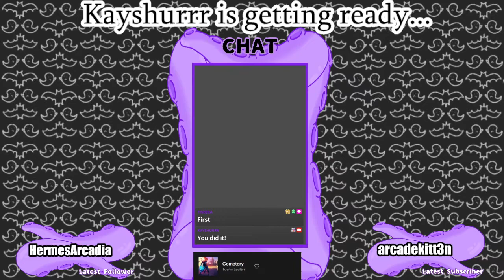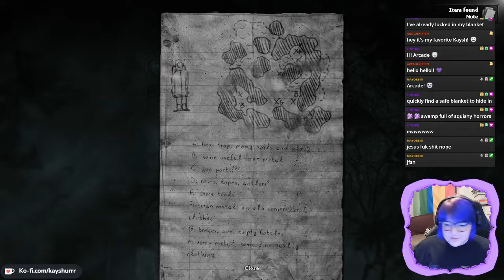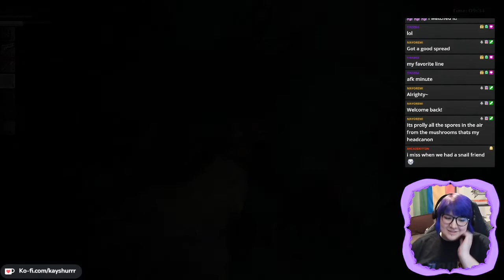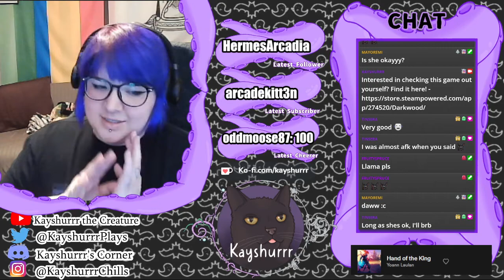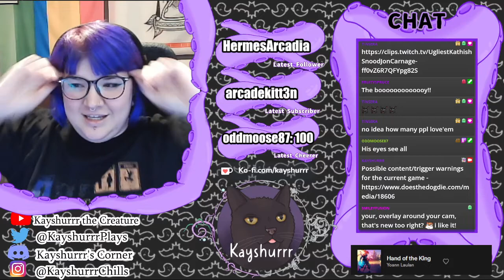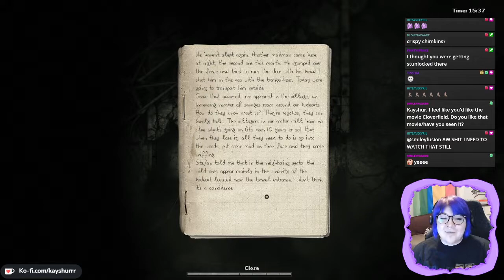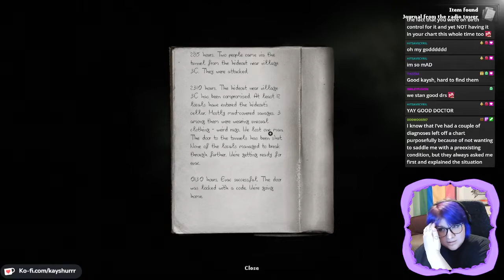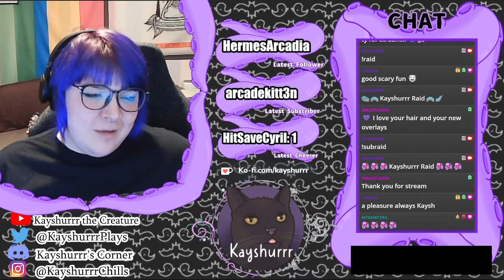Darkwood [Part 10 - Twitch Archive]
Let's Play stream for Darkwood